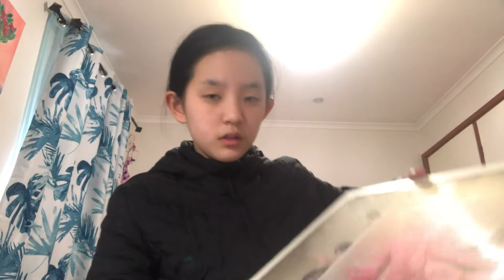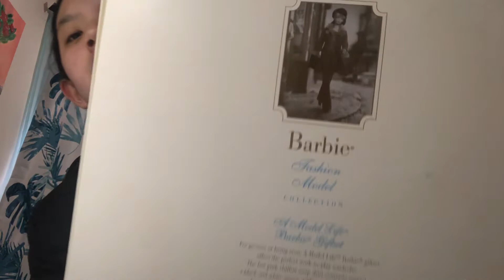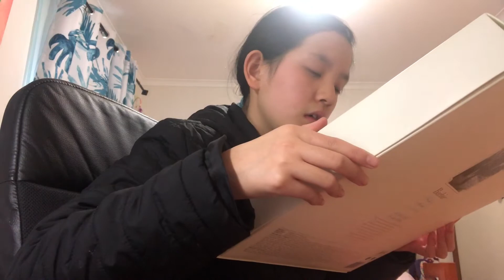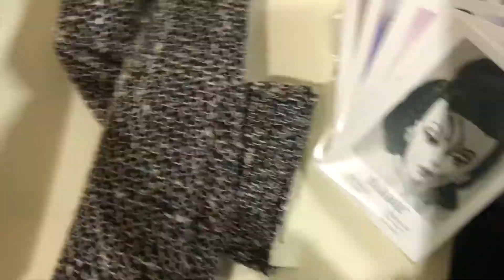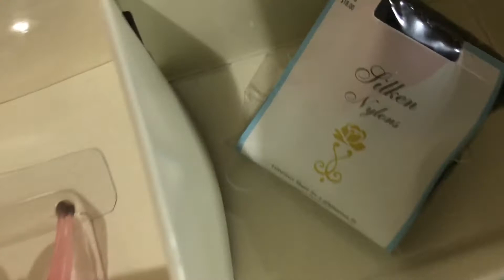OOOOOMMMMGGGG A model life gift set barbie ( my favourite one)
I open A Model Life Barbie Giftset. It is so detailed and phenomenal. I nearly passed out.